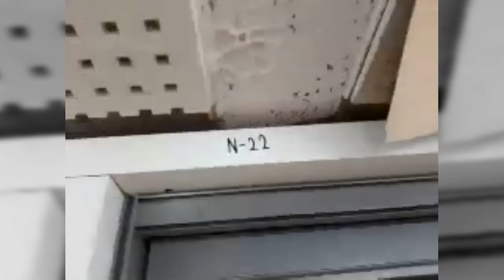פרופיל אלומיניום אקסטל - מה זה ?!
מה שלומכם חברים ???

אז רק כאן אצלינו בבונים בית מביא לכם את השטח ישירות אליכם ...
בואו לסיור שטח יחד עם מיקי , קבלן אלומיניום אצלו במפעל ונראה פרופילים של אקסטל , מתחילים שבוע של אלומיניום !!!
תהנו!
מאוד מעניין!
תודה למיקי לוי הקבלן על המפגש !

אתם מוזמנים לשאול , להתקשר , להגיב כאן למטה בתגובות לגבי כל עזרה שאתם זקוקים לה.
מקווה שכולכם וכולנו נצלח את התקופה הזו בהצלחה !

רשומים בערוץ היוטיוב ? בכל  יום ייצא סרטון טיפים עבורכם
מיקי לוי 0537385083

תרגישו לגמרי חופשי , קהילת בונים בית לא לבד !

תודה לכם קהילה יקרה
נתראה מחר בפרק הבא
ולא לשכוח , אנו כאן כדי לשנות :-)
מאחל לכולכם אור ואהבה בבנית הבית שלכם או השיפוץ שאתם מבצעים

צק ליסט הערכות – על מה לדבר עם האדריכל , מעצבת הפנים והמפקח ?!